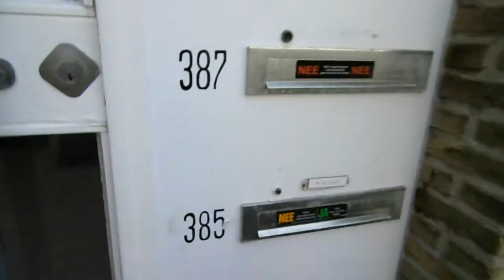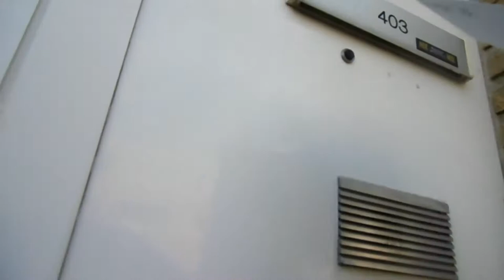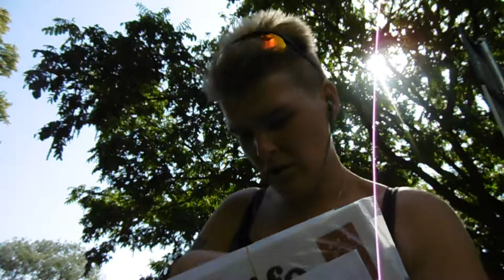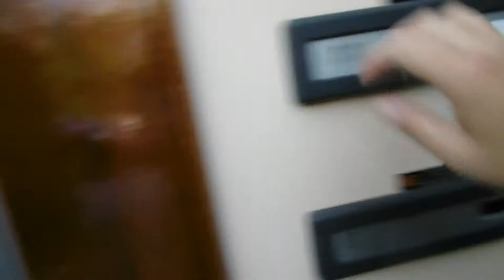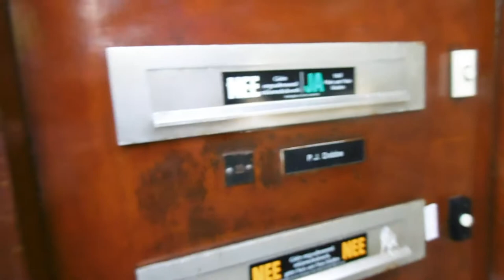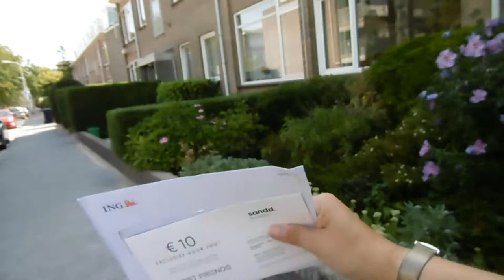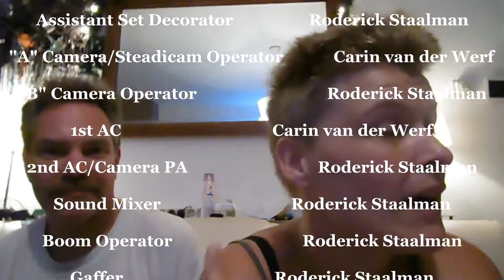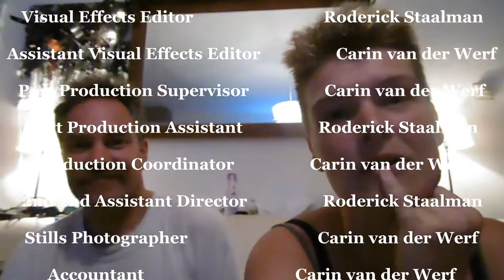Er is ergens een klein feestje!! #260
Jaaa 7-8-2018 was Carin jarig ze is #31 jaar geworden de andere video,s volgen nog

we wensen jullie wel veel kijk plezier

Afspeellijsten:
✖ VLOGS -
✖ PERSOONLIJK -
✖ TAGS & CHALLENGES -
✖ SHOPLOGS -